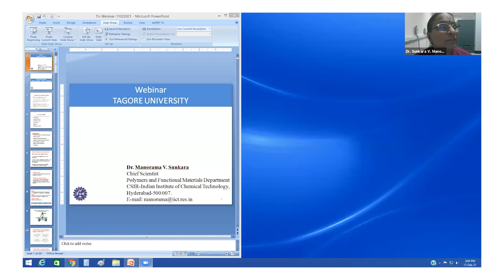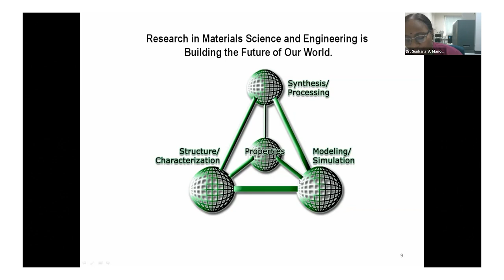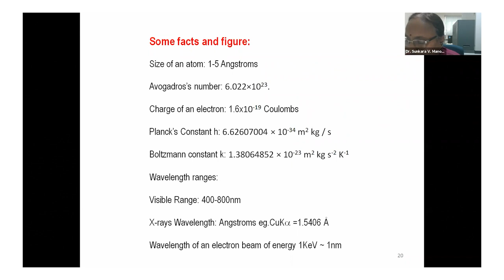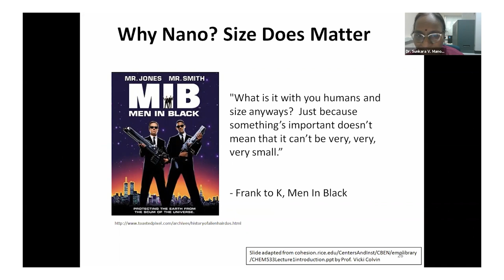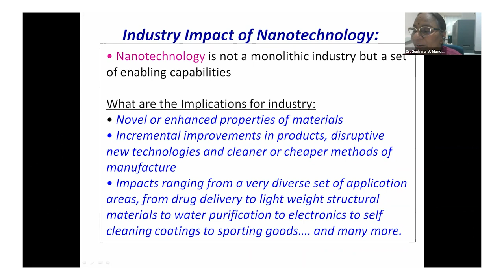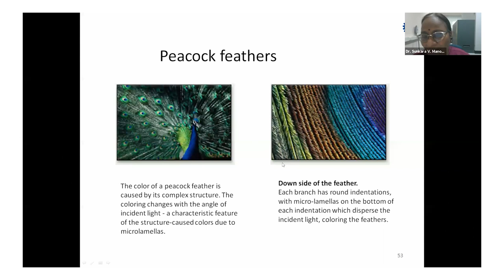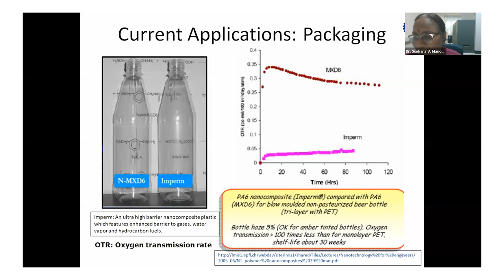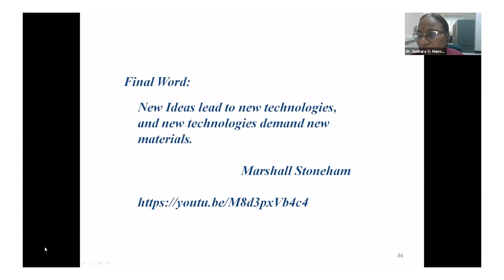Nanotechnology Designing materials for Future applications | Aisect